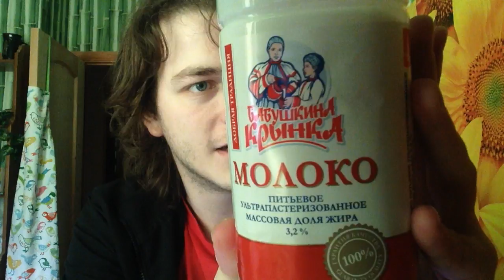МОЛОКО БАБУШКИНА КРЫНКА ☕ вкусный обзор еды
Едим всегда, едим везде! Сегодня Едаки вместе с вами пробуют молочко питьевое ультрапастеризованное 3,2% добрая традиция Могилевская молочная компания Бералусь
☕ Распаковка и обзор еды со всего мира!
⚑ Food Unpack&Review! Lets try World Food!
Коровье молоко является богатым источником некоторых витаминов и полезных веществ, и традиционно считается очень полезным. Молоко богато кальцием, необходимым для здорового роста костей и нормального функционирования нервной системы.

На основе молока и молочных продуктов разработаны лечебные и диетические продукты. Существует большое количество продуктов, получаемых из молока: сливки, сметана, творог, кумыс, сыр, ряженка (биоряженка), пахта, сыворотка, варенец, кефир, йогурт, простокваша, ацидофилин.

В 2009 мировое товарное производство коровьего молока составило 701 млн тонн.

Для поддержания нормального функционирования организма в рацион взрослого человека должно входить 25 % молока и молочных продуктов; для детского и подросткового — 50 %; для детей до 6 месяцев — 100 (материнского, а не коровьего молока) %.

Средняя годовая норма потребления молока для взрослого человека, рекомендуемая НИИ Питания РАМН, составляет 392 литра – это чуть больше литра в день.

Один стакан молока (200 мл) содержит 25 % от дневной нормы кальция, 22 % от дневной нормы витамина B2, 21% от дневной нормы витамина D, 18% от дневной нормы фосфора, 13,5 % от дневной формы белка.

Молоко является «эликсиром силы».